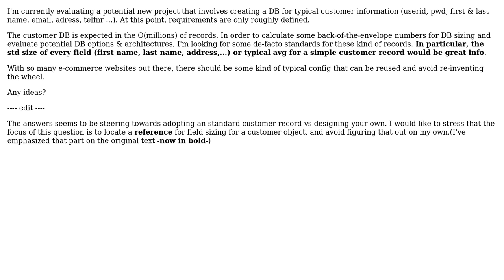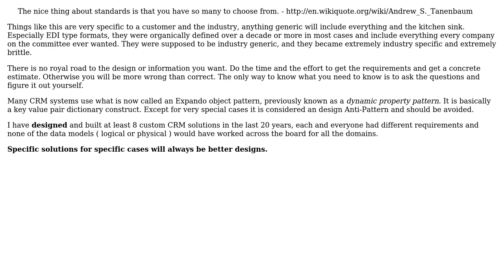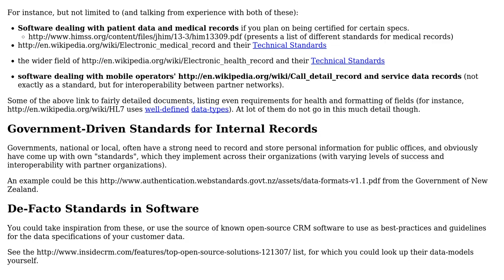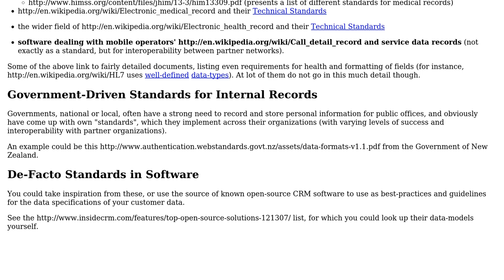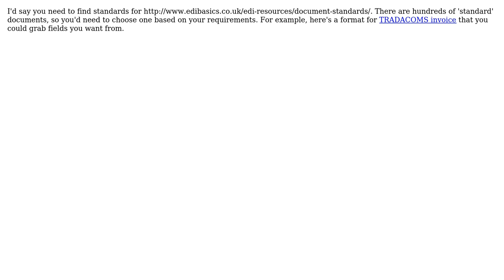Software Engineering: De-facto standards for customer information record (7 Solutions!!)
Software Engineering: De-facto standards for customer information record

With thanks & praise to God, and with thanks to the many people who have made this project possible! | Content (except music & images) licensed under CC BY-SA | Music | Images & others | With thanks to user TMN user maasg user Justin Cave user haylem user habakuk user gbjbaanb user Christian Palmstierna and the Stack Exchange Network Trademarks are property of their respective owners. You are responsible for your own actions.